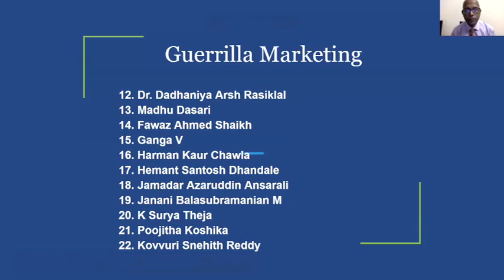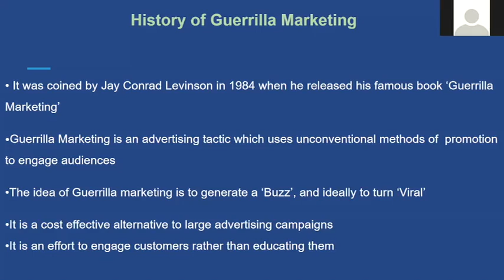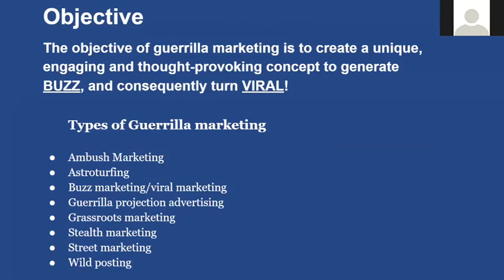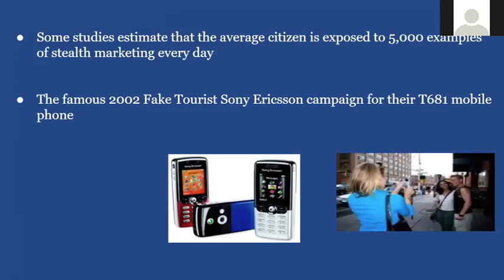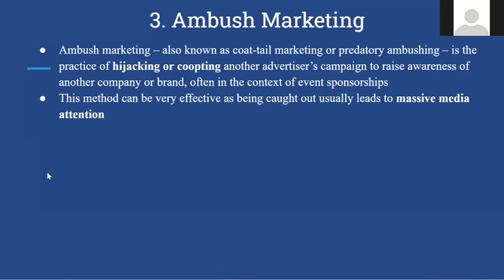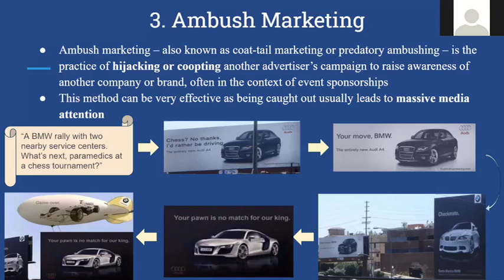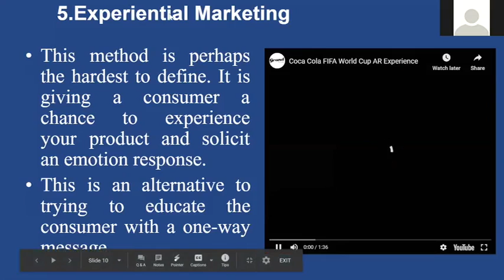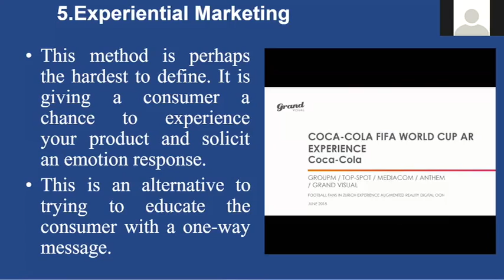GUERILLA MARKETING! What is it? What tactics? Some Examples? A Presentation By PGDABM Students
How creative the markers become when they adopt a guerrilla marketing strategy? The competitors do not even know that they are being attacked. Even the customer does not know that he is marketed to. There are several ways and means by which marketers employ guerilla marketing tactics. What are they? A team activity is given to the students on this topic, and they deliver this impactful presentation. Take a look at it and leave your comments on it.